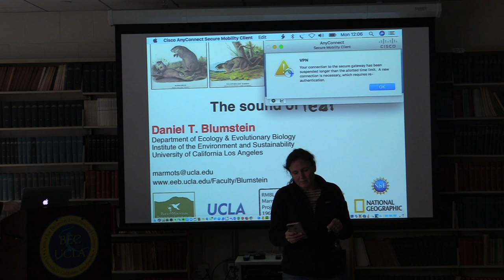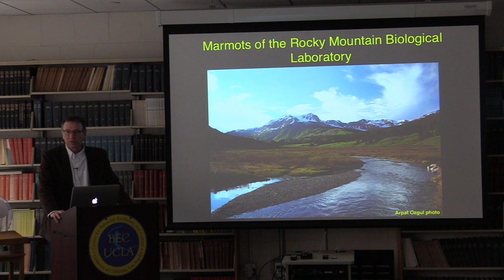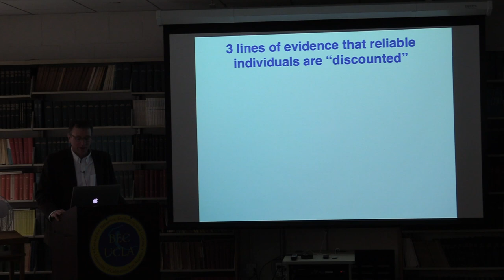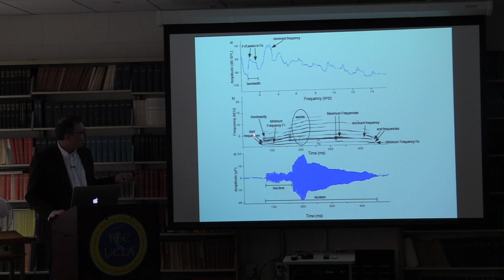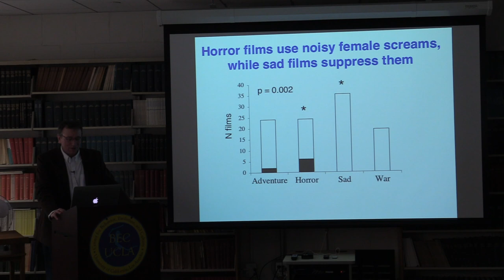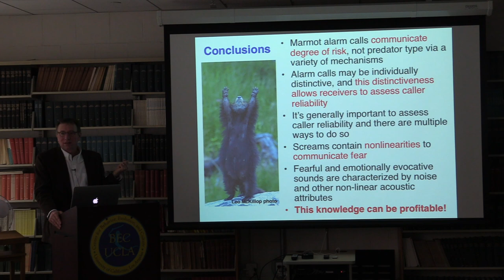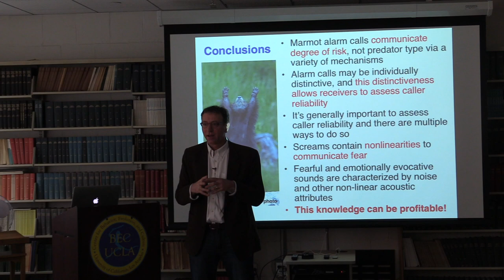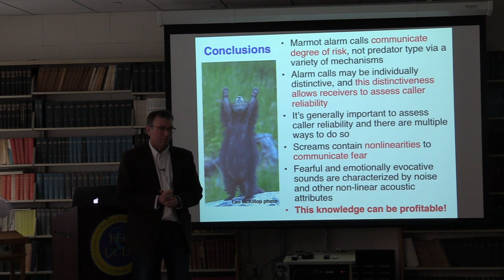The Sound of Fear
Daniel Blumstein

What makes certain sounds scary? I will describe insights gained from over three decades of studying alarm calls and fear screams in marmots (which are large, mostly-alpine, ground squirrels) throughout the northern hemisphere. Fear screams are remarkably similar across taxa and they seem to be particularly evocative to many species. My studies of non-humans suggest that it is the noise and non-linearities in them that is what evokes negative emotions and heightened responses in those hearing them. I formalize this in ‘the non-linearity and fear hypothesis’ and discuss my tests of the hypothesis in studies of marmots, birds, film soundtracks, and humans. The sound of fear is non-linear.